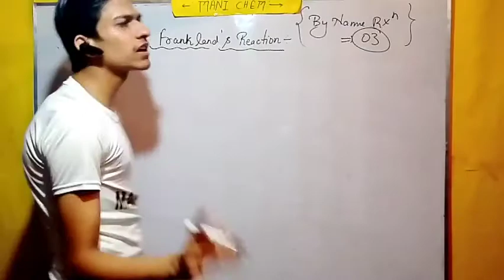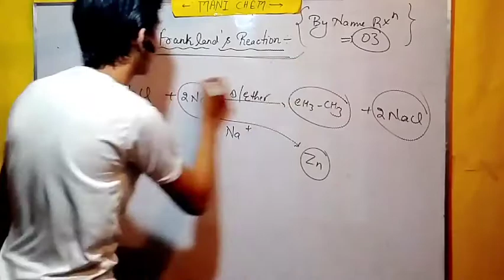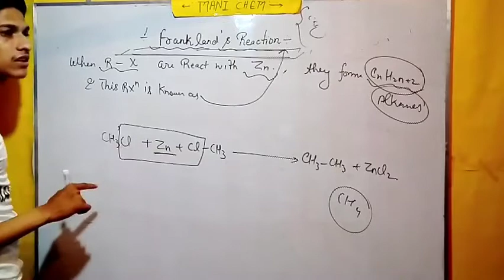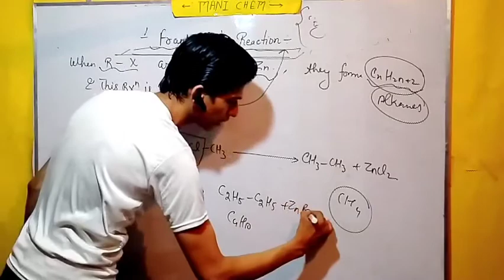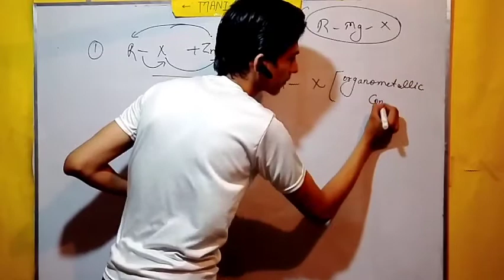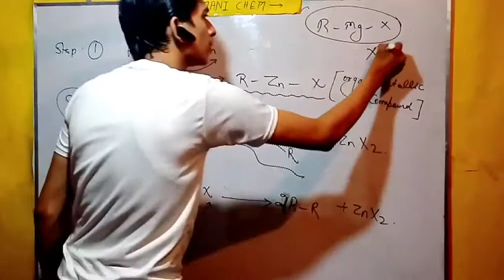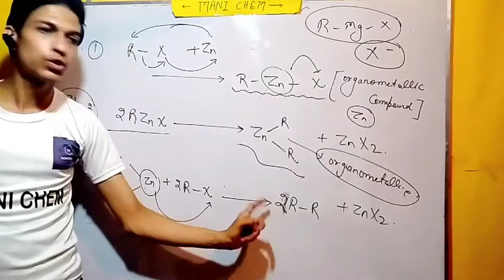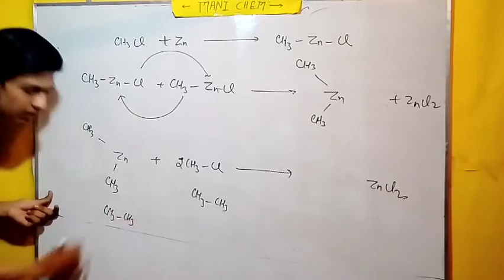Organic chemistry/ frankland Reaction/ frankland Reaction mechanism/NEET and IIT JEE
Organic chemistry by name reaction series
Frankland Reaction
Frankland Reaction mechanism
Reaction of haloalkanes
Organic chemistry for class 12th and B.sc